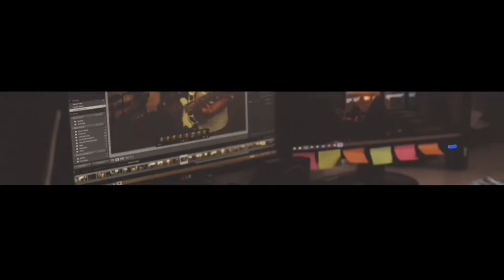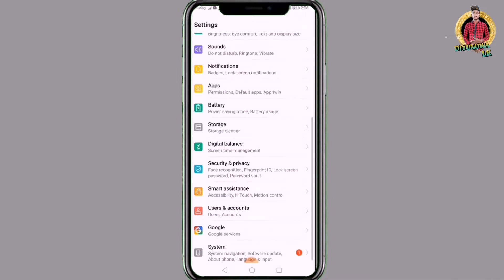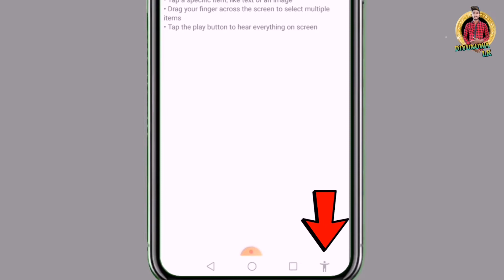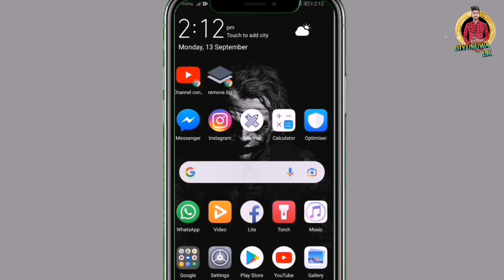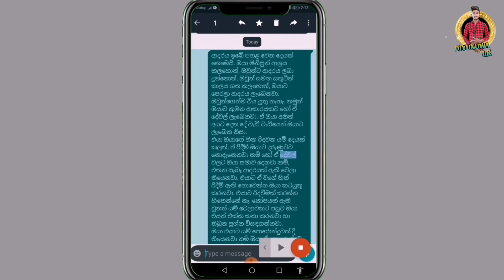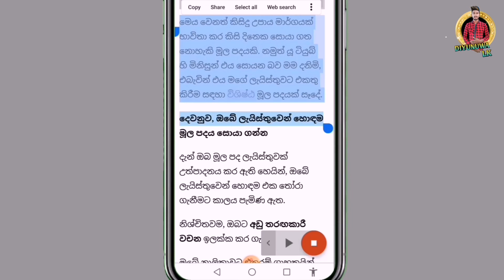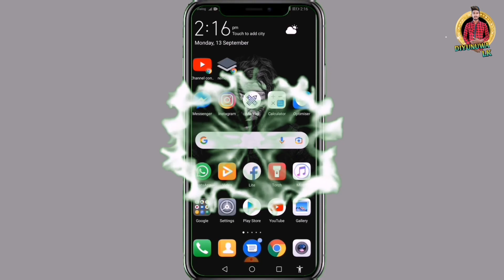How to Use Select to Speak Android | Accessibility/Features/Select to Speak (the blind life) Sinhala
🔹What most people don't like nowadays is that most people are used to reading and understanding anything, so in this video I will tell you about the select to speak setting in your phone's accessibility

🔹So, mainly through the select to speak setting in the Accessibility settings, you have the ability to listen without having to read any words

🔹You can choose things on your screen and hear them read or depicted resoundingly with Select to Speak for Android

🔹You can do different things while Select to Speak is perusing behind the scenes. For instance, look down or change to another application while Select to Speak peruses

🔹Select to speak anything you read from your android phone so you can listen to it without having to read it You will be able to adjust the volume and tone of your voice to your liking

🔹After opening the accessibility settings in the settings from your android phone, you will see the select to speak setting. After opening the select to speak setting, you will be able to turn the select to speak setting on and off

🔹I hope this video will give you a better understanding of the select to speak setting and will make your work much easier with this select to speak setting

🔹Finally, if you have not used the select to speak setting on your phone before, use the Select to Speak setting today to experience it

💠I have put forward a lot of technical as well as educational videos on my youtube channel and I think it will be of great benefit to you.

💠Let us know what you think about this video by leaving a comment. Also, I think this video was important to you.